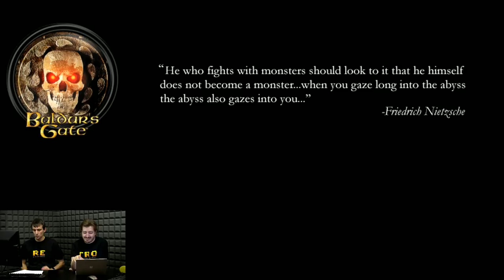Retro GamesPlay - Baldur's Gate + Extra Round - Chasm: The Rift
Baldur’s Gate působila na konci devadesátých let jako zjevení, které notně oživilo tehdy lehce skomírající žánr fantasy RPG, a zároveň položilo základy kultu firmy BioWare. Hrdina, kterého jste si mohli sami vytvořit a zažívat s ním epické dobrodružství v partě osobností a skvěle promyšleném fantastickém světě se skvělým příběhem, to v roce 1998 moc her nenabízelo.

Chcete se nás na něco zeptat nebo si během přenosu popovídat s ostatními hráči? Pak pište do chatu přímo na YouTube.